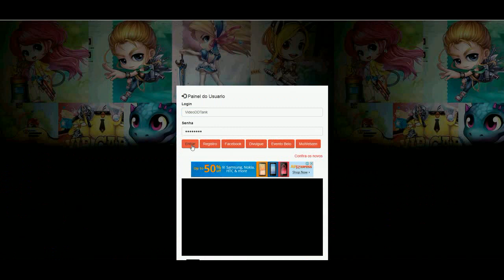DDTankerS - [EVENTO] Confira!!!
Confira pessoal os novos itens do Evento Belo pegue seus itens e boa batalha!